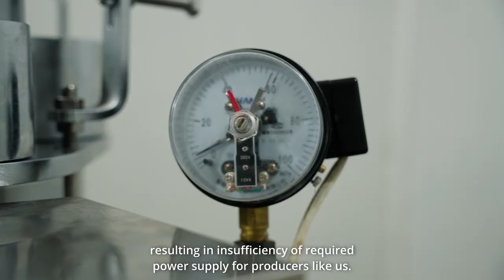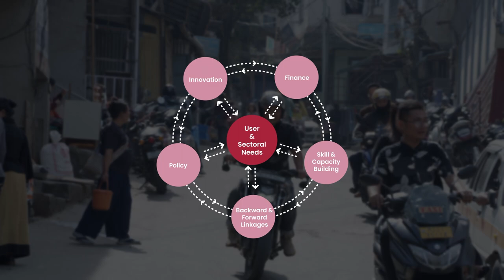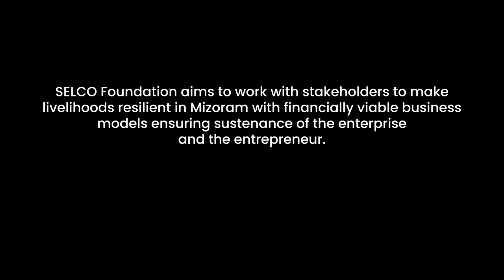DRE-based Livelihoods Solutions in Mizoram | SELCO Foundation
Presenting a snapshot of entrepreneurs from Mizoram!
SELCO Foundation is eager to work with stakeholders to make livelihoods resilient in Mizoram with financially viable business models ensuring sustainability of the enterprise and the entrepreneur.